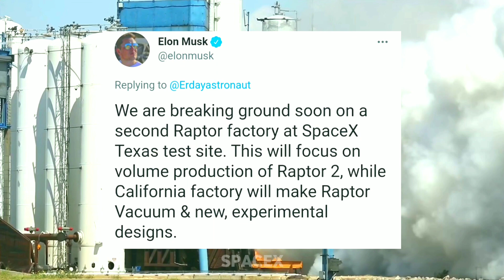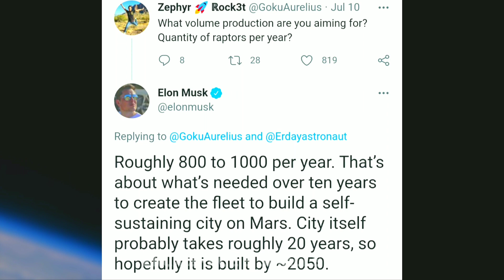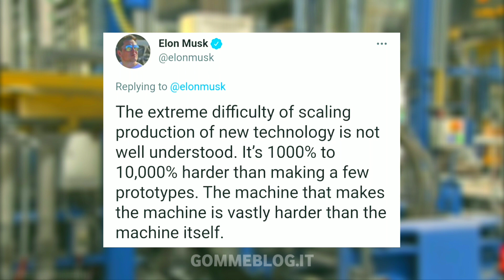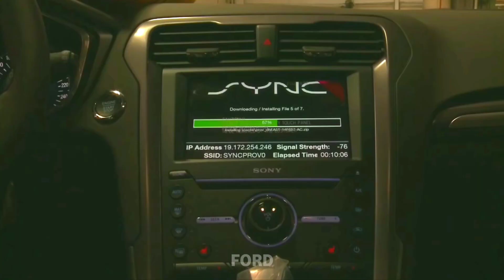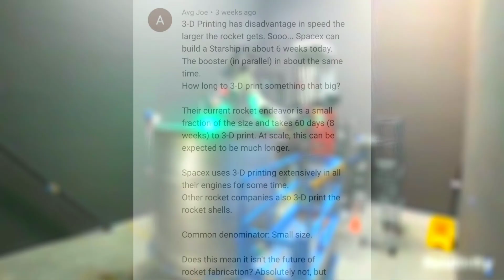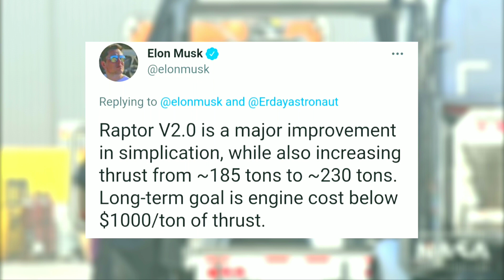SpaceX *New* Raptor Engine Factory (Most Advanced Rocket Engine Factory)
Inside SpaceX New Raptor Engine Factory (Most Advanced Rocket Engine Factory)

SpaceX's strongest engine, the Raptor engine, will be used to power SpaceX's next-generation rocket, Starship, which has been in development for the past several years. But now, the Raptor engine is on the verge of completion of its development. SpaceX's Raptor engine production is approaching 1 engine every 48 hours, stated by Elon Musk on Twitter about a month ago. though it's an impressive production speed, but not enough to achieve Elon's ultimate goal of colonizing Mars. So, He plans for a second Raptor engine factory along with the Hawthrone factory in California. he stated on Twitter, We are breaking ground soon on a second Raptor factory at SpaceX Texas test site. Which is SpaceX's McGregor Test Facility Which is also used for research and development of new rocket engines and thrusters as well as for testing numerous rocket components. this Mcgregor factory will focus on volume production of Raptor 2 engines, which is the upgraded and more powerful version of the existing Raptor engine. about 29 to 33 of these Raptor 2 engines will power SpaceX's super heavy booster and about three of these engines will power Starship spacecraft, along with 3 or 6 Raptor vacuum engines. He also stated, while the California factory will make Raptor vacuums and new experimental designs. By “volume production”, I mean 2 to 4 engines per day. Roughly 800 to 1000 per year. That’s about what’s needed over ten years to create the fleet to build a self-sustaining city on Mars. City itself probably takes roughly 20 years, so hopefully it is built by around 2050. Raptor 2 production could be extraordinarily efficient and would easily outpace any other large liquid engine production in history at 800 to 1000 engines completed each year. Technically, at its peak in the 1970s and 1980s, the Soviet Union was producing hundreds of R 7 Soyuz booster engines annually and upwards of over 1000 per year if one counts the several different kinds of engines on each R 7 Soyuz booster. However, the annual production of a single variant of any other large liquid rocket engine in history has never come close to the targets set out by Musk for SpaceX’s Raptor 2 factory.